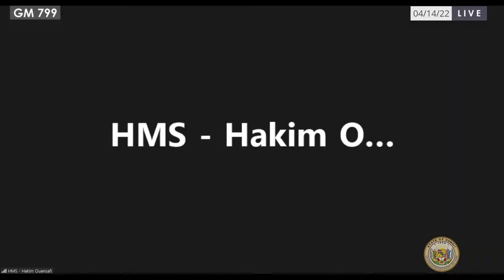HOU Public Hearing 04-14-2022 1:00pm